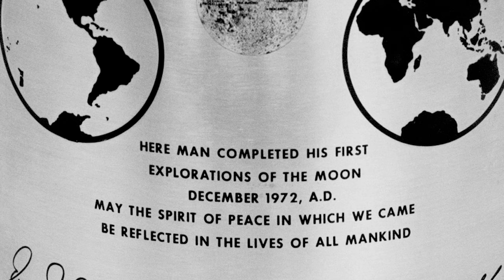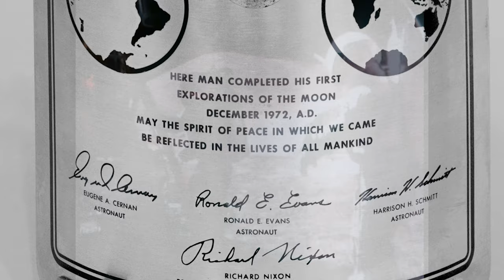The End of an Era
Apollo 17 tribute

Part of REEL : The Apollo Archives
Music : HOME - We're Finally landing -  slowed down at 80% speed